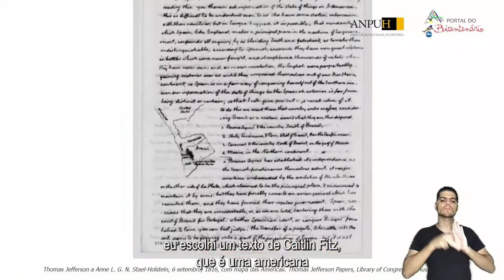Gustavo Silva de Abreu | Professores comentam o Bicentenário #7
Em uma iniciativa conjunta do Blog das Independências e do Portal do Bicentenário, professoras e professores de História do Brasil comentam os textos publicados pelo Blog e falam de suas potencialidades para serem trabalhados em sala de aula.

Para este vídeo temos a presença do professor Gustavo Silva de Abreu comentando o texto "Os EUA e a Independência do Brasil: Uma história escondida". Gustavo é formado em História na Uni-BH. Pós-graduado em Ensino de História. Professor da educação básica desde 2012, trabalhando com alunos do fundamental e médio das redes pública e privada em Belo Horizonte.

Nada como ver a reflexão daquelas e daqueles que lidam com o conhecimento histórico no dia a dia. Não deixe de assistir e compartilhar!